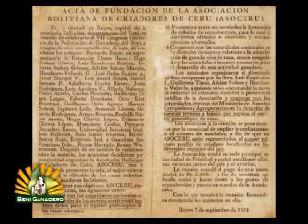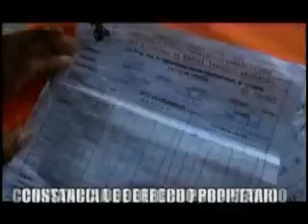Beni Ganadero 22 11 15